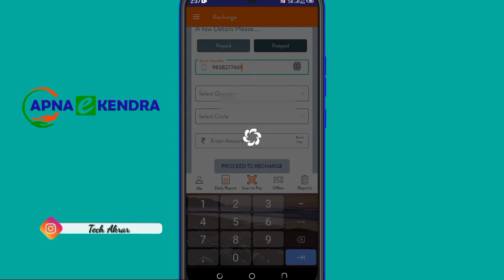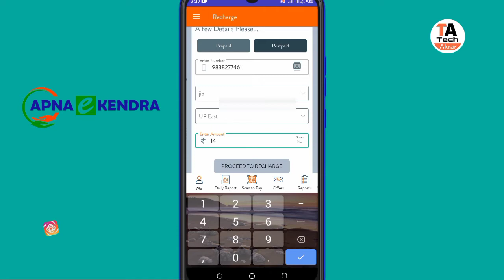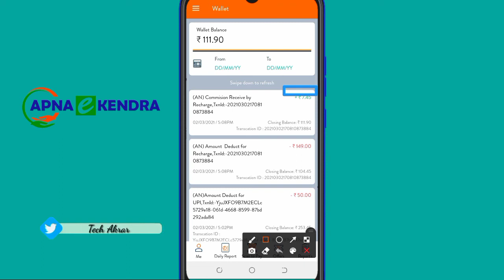Apna e Kendra mobile recharge kaise karen || Apna e Kendra se se recharge kaise karen commission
1 Boya Mic
2 Camera Stand
3 Ring Light
4 DSLR Camera
5 Laptop

1 iTel vision 1
2 Oppo A53
3 Tecno Spark 5 Pr
4 Vivo y12
5 iPhone 11
6 iPhone 7

Welcome To Tech Akrar YouTube channel aap sabhi ka Swagat hai hi Bank in technology video daily update pane ke liye channel ko subscribe Karen aur Bell icon ko hit Karen Ki Aane wali video aap tak pahunch Aati Rahe bilkul Mukt Mein thank you for watching this video.

《 Social Media. Tech Akrar 》《 Follow

Is channel per Kisi bhi video ke bare mein main Jankari ke liye Ye Sampark Karen Twitter Facebook Instagram par koi bhi question ka aapko jawab ab jald se jald Diya jaega yahi hai Koshish Tech Akrar YouTube Channel ka aap sabhi ka vah Har Jankari Aasan karne ke liye thank you for watching this video.